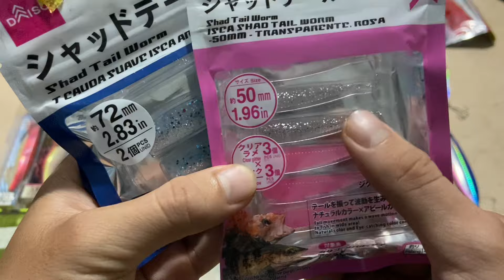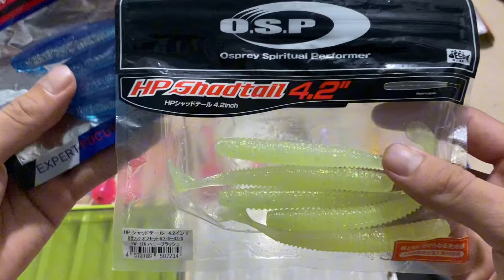Máy câu Nhật bãi : Lô mồi câu cá giả, câu tôm các loại ( Video 589 ) ngày 18/10